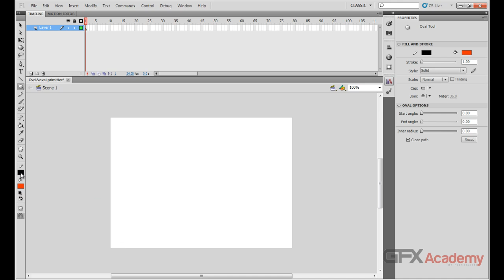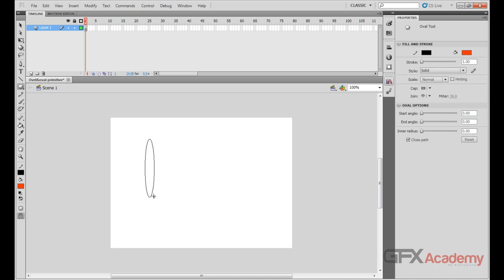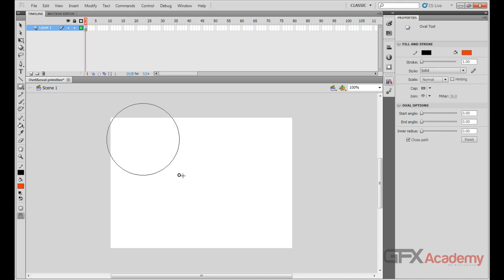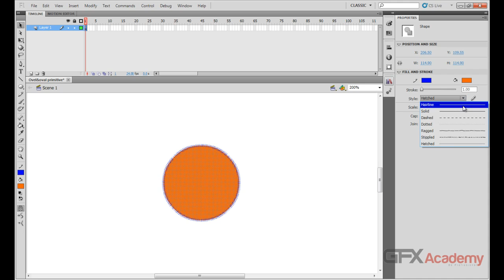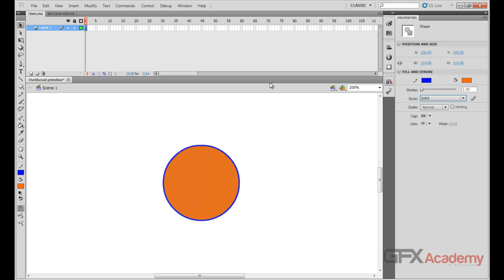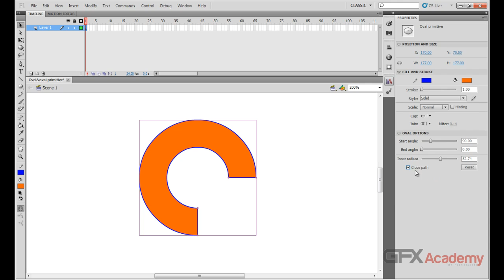25.Ovel and Ovel Primitive